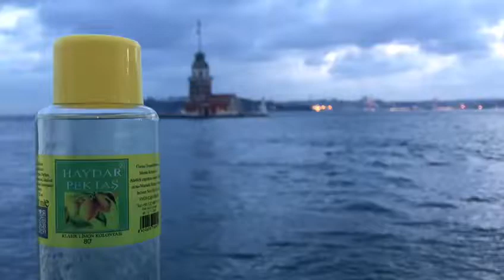1812 Colognes haydar eau de Cologne